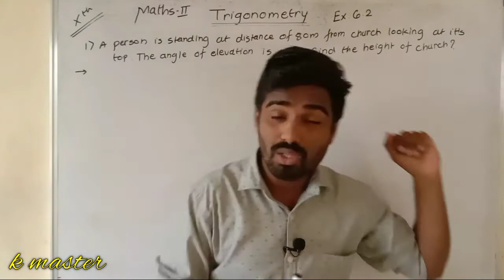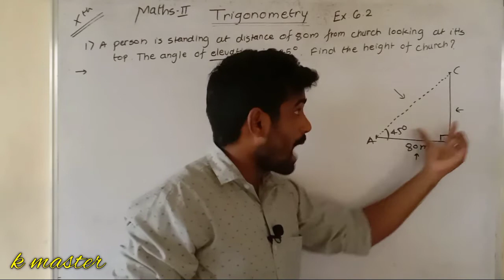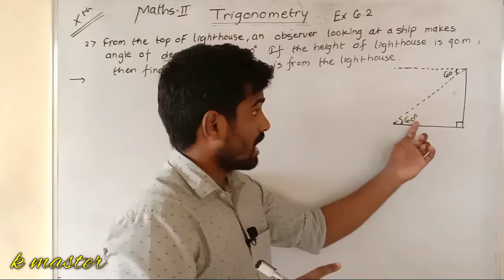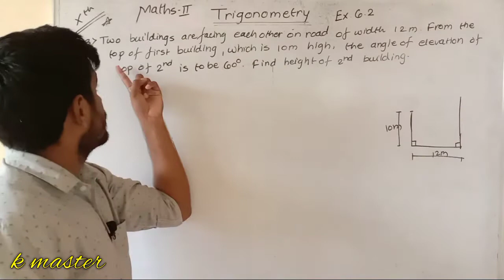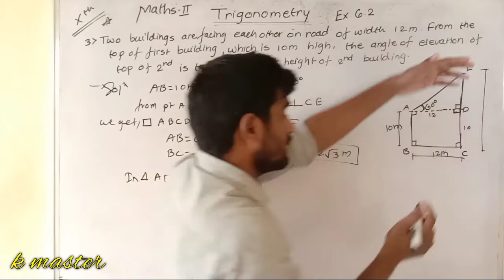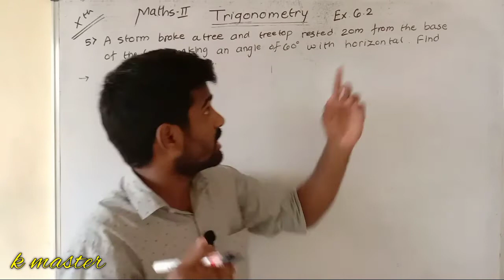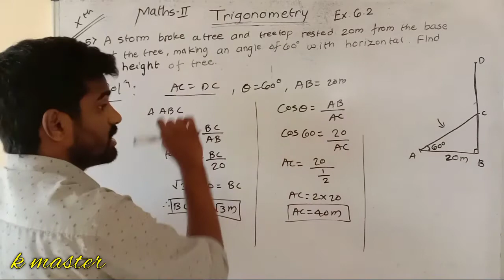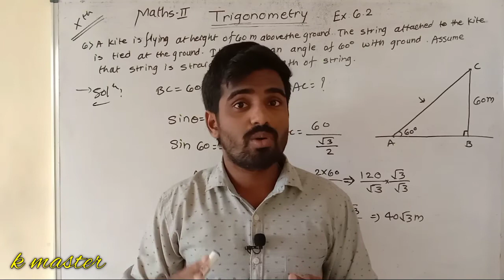Trigonometry Class 10 Part 4| Chapter 6 Ex.6.2| Maharashtra State Board| Syllabus 2021-22